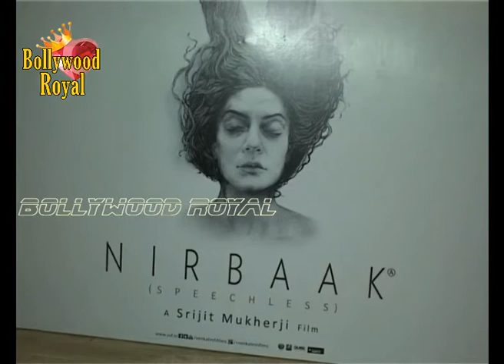Sushmita Sen, Jisshu Sen,Dia Mirza,Shoojit Sircar at the Premier of the film 'Nirbaak' 1